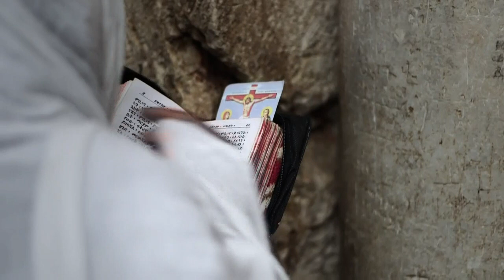El Santo Sepulcro cerrado por segundo día en Jerusalén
El Santo Sepulcro, donde está la tumba de Jesucristo según la tradición cristiana, continuaba cerrado el lunes por segundo día, en una protesta sin precedentes contra una medida fiscal y una propuesta de ley israelí respecto a los bienes de las iglesias.